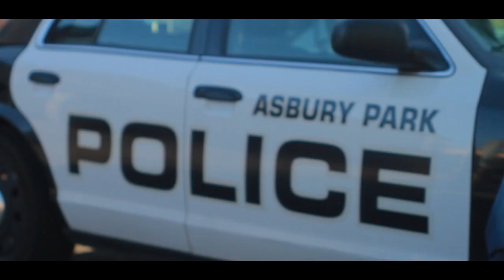SUNJAH "GANGSTA BOY" Music Video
This is a SWS Filmz Production out of Jersey. New Reggae Artist named SunJah aka Original

Song: Gangsta Boy

Video Location: Asbury Park NJ, Newark NJ, New York City